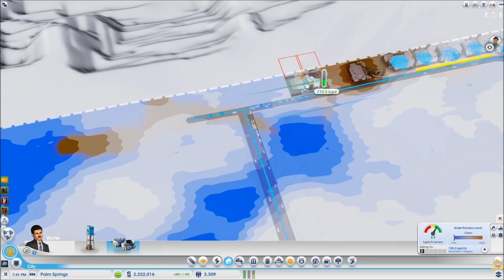SimCity [UDL] Community Region (S1 Part 3) "The City Takes Off!"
We are the Urban Design Lodge. A group dedicated to making an awesome region all together, with a wide variety of play-styles for a diverse outcome.

And many others who do not have YouTube channels. We plan on doing many more regions in the future, as this is really only a "Pilot" season. Enjoy!